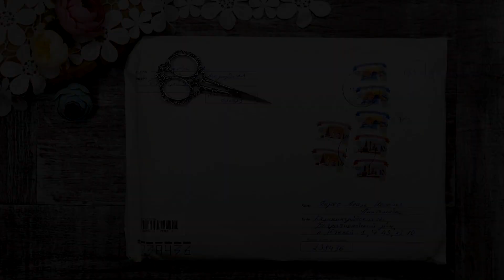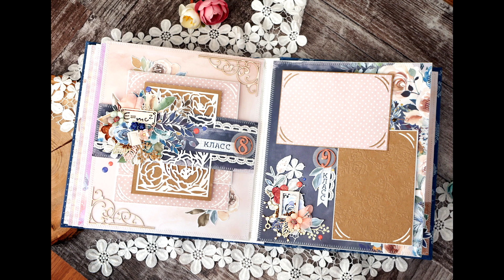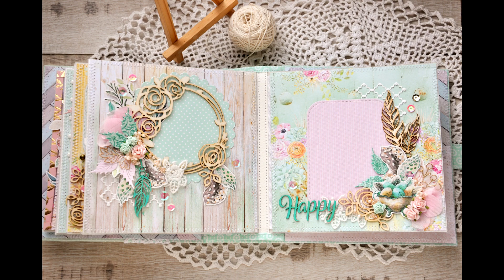Обзор чипборда "Scrapiki" с примерами. | Natalya Yenn. Scrapbook.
Вместе с вами рассматриваю чипборд из дизайнерской посылки от студии чипборда Скрапики. Примеры использования чипборда в моих работах.